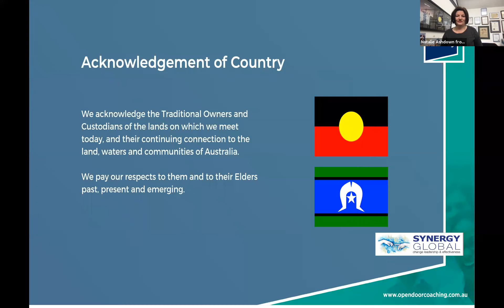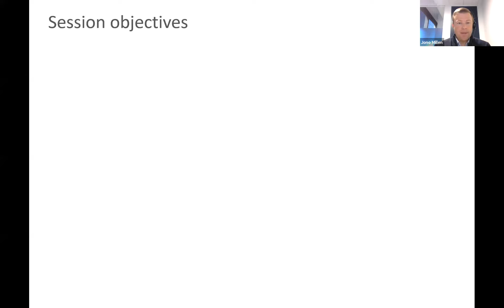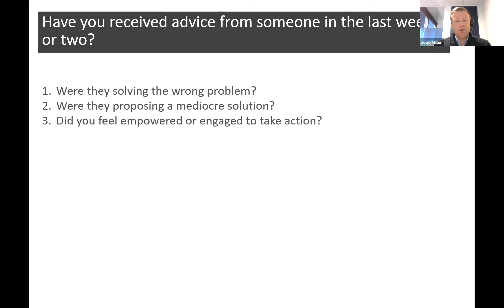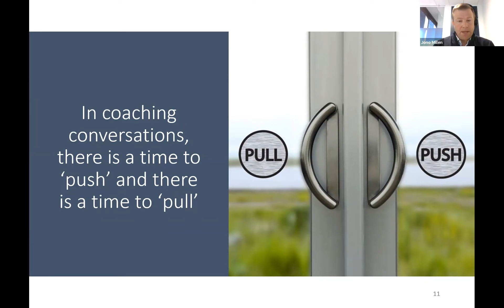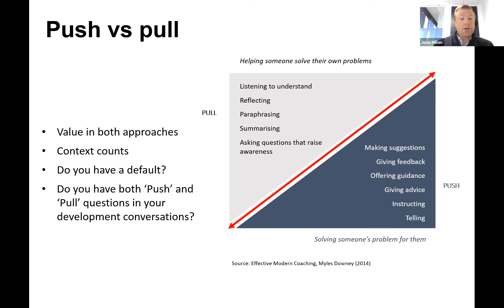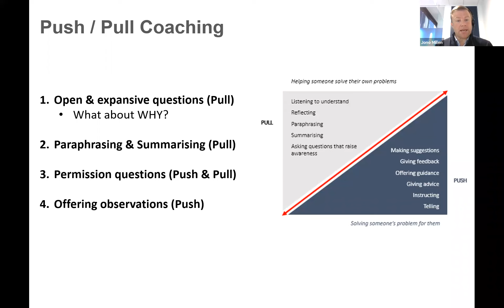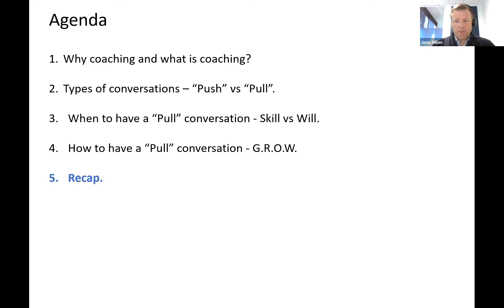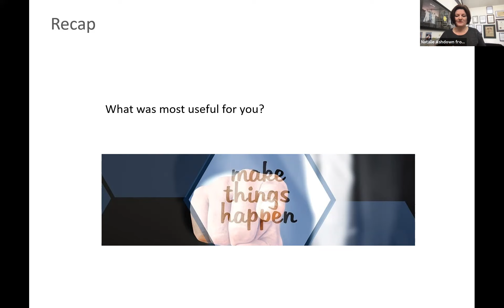The Advice Trap for Leaders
When challenging the thinking of senior leaders in organisations including Medibank, Jonathan asks a key question:  when was the last time you gave well considered advice based on someone’s request?

Based on Michale Bungay Stanier’s work and book titled ‘The Advice Trap’, in this session Jonathan will unpack practical strategies he has implemented with senior leaders in organisations including Medibank, to resolve this issue and move forward with coaching